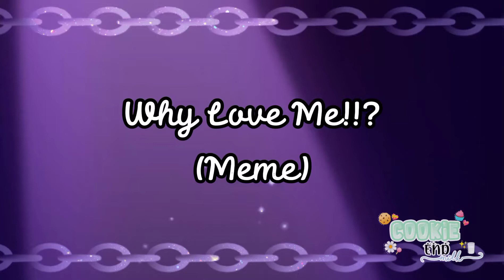Why Love Me (Meme) FT:Tom Ridgewell 💙💜✨💫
✰𝙷𝚎𝚕𝚕𝚘 𝚌𝚘𝚘𝚔𝚒𝚎𝚜 𝚎 𝚖𝚒𝚕𝚔𝚜 𝚝𝚞𝚍𝚘 𝚋𝚎𝚖 𝚌𝚘𝚖 𝚟𝚌𝚜 𝚎𝚜𝚙𝚎𝚛𝚘 𝚚𝚞𝚎 𝚜𝚒𝚖✰

𝐄𝐬𝐬𝐞 𝐯𝐢𝐝𝐞𝐨 𝐞:

𝑻𝒖𝒕𝒐𝒓𝒊𝒂𝒍

𝑴𝒆𝒎𝒆/𝑻𝒓𝒆𝒏𝒅💜💫

𝑫𝒊𝒗𝒖𝒍𝒈𝒂𝒄̧𝒂̃𝒐

𝑬𝒅𝒊𝒕

𝐂𝐨𝐦𝐞𝐧𝐭𝐚𝐫𝐢𝐨𝐬 𝐜𝐨𝐦:

 𝑴𝒆 𝒇𝒊𝒄𝒉𝒂☆

𝑸𝒖𝒆𝒓𝒐 𝒑𝒂𝒓𝒄𝒆𝒓𝒊𝒂☆

𝑴𝒆 𝒅𝒊𝒗𝒖𝒍𝒈𝒂☆

"𝗦𝗲𝗿𝗮̃𝗼 𝗰𝗼𝗺𝗽𝗹𝗲𝘁𝗮𝗺𝗲𝗻𝘁𝗲 𝗶𝗴𝗻𝗼𝗿𝗮𝗱𝗼𝘀" ㋛︎

𝐀𝐩𝐩𝐬 𝐮𝐬𝐚𝐝𝐨𝐬:

𝑮𝒂𝒄𝒉𝒂 𝑪𝒍𝒖𝒃💜💫

𝑪𝒂𝒑 𝑪𝒖𝒕💜💫

𝑷𝒊𝒏𝒕𝒆𝒓𝒔𝒕

𝑰𝒑𝒊𝒔 𝑷𝒂𝒊𝒏𝒕 𝑿💫✨

𝚂𝚎 𝚟𝚌 𝚚𝚞𝚒𝚜𝚎𝚛 𝚜𝚊𝚋𝚎𝚛 𝚖𝚊𝚒𝚜 𝚜𝚘𝚋𝚛𝚎 𝚖𝚒𝚖 𝚘𝚕𝚑𝚎 𝚗𝚊 𝚍𝚎𝚜𝚌𝚛𝚒𝚌̧𝚊̃𝚘 𝚍𝚘 𝚌𝚊𝚗𝚊𝚕 𝚄𝚠𝚄

❀𝐄𝐧𝐭𝐚̃𝐨 𝐟𝐨𝐢 𝐢𝐬𝐬𝐨 𝐛𝐞𝐢𝐣𝐨𝐬 𝐞 𝐁𝐲 𝐁𝐲 𝐜𝐨𝐨𝐤𝐢𝐞𝐬 𝐞 𝐦𝐢𝐥𝐤𝐬❀